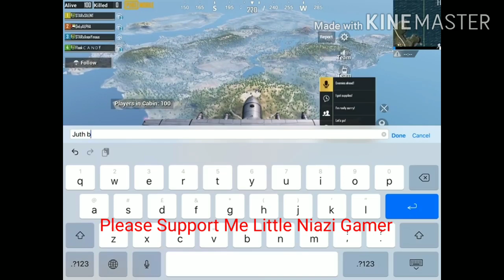Star ANONYMOUS Break Athena Gaming Fastest Chicken Dinner World Record | Star ANONYMOUS /Pubg Mobile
Star ANONYMOUS Break Athena Gaming Fastest Chicken Dinner World Recor.Please support me a noob and small YouTuber From Kamar Mushani Mianwali.